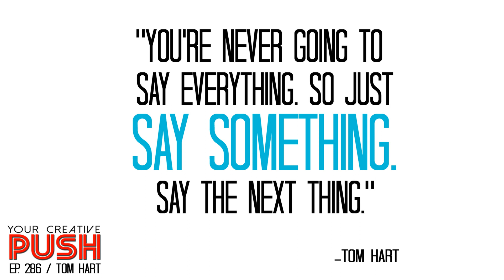Tom Hart: You can’t say everything. So JUST SAY SOMETHING! [Your Creative Push Ep 286]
Your Creative Push Episode 286: "You can’t say everything. So JUST SAY SOMETHING!" (Interview with Tom Hart)

Tom Hart is a cartoonist and the Executive Director of The Sequential Artists Workshop, a school and arts organization in Gainesville, Florida.

He is also the author of the New York Times #1 Bestseller, Rosalie Lightning, a book about the loss of his daughter. Rosalie Lightning has been translated into French, Italian, Portuguese and Chinese, and was featured on many best of 2016 lists, and nominated for two Eisner Awards.

In this episode, Tom discusses:

-His early love of Peanuts and the exuberance, confusion and anger that Charles Shultz was able to convey through his characters.

-His artistic educational journey.

-How Scott McCloud’s Understanding Comics changed the way he thought about approaching comics.

-How he was able to continue working on comics through his initial artistic shortcomings.

-Following your instincts.

-His own push towards creating comic strips.

-Dealing with adversity, setbacks and failures in an extremely difficult and frustrating business.

-His book How to Say Everything and how it remained 90% finished for nearly a decade.

-How he got past the roadblock of wanting to say everything by realizing that you have to start by saying something.

-Getting used to putting things behind you and moving forward.

-How SAW started and what its students accomplish.

-Tricking your inner critic into thinking that what you’re doing really isn’t that important.

Tom’s Final Push will remind you that art can simply be something that you do.

Quotes:

“In my first year of art school I think I made two pages of comics.  I just didn’t get it.”

“You’re never going to say everything.  So just say something.  Say the next thing.”

“We’ve exalted art in some ways, but it can be simply something that you do.”